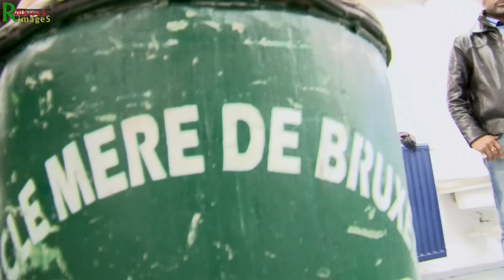Confirmation de Samy Diko & du Groupe Serviette pour le 13 Fev à BXL